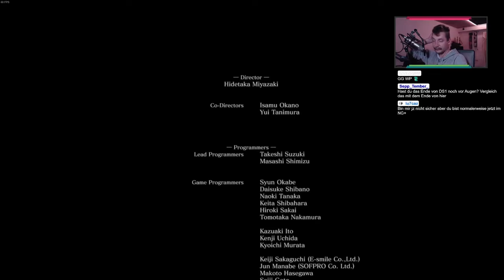DAS ist der ENDBOSS! | Das Ende meiner Reise | Das ERSTE MAL Dark Souls 3 #026